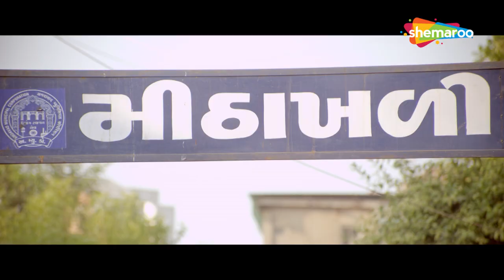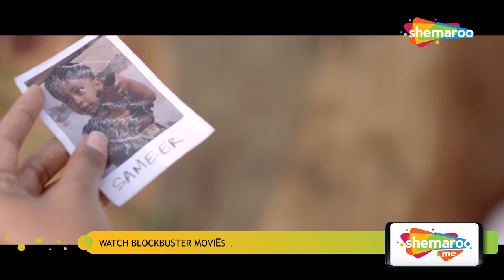CLIMAX | Sameer (2017) (HD) | Mohammed Zeeshan, Anjali Patil, Subrata Datta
After Sameer, a student, is wrongly arrested as a suspect in a series of bomb blasts, the police start using him in order to get to the real culprit.

Movie Name - Sameer (2017)
Star Cast - Mohammed  Zeeshan, Anjali Patil, Subrata Datta
Director - Dakxin Bajrange